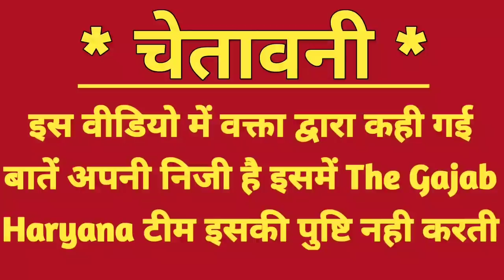गुरनाम सिंह चढूनी पहुंच गए हिसार 2 मिनट बाद कर सकते है बड़ी घोषणा?